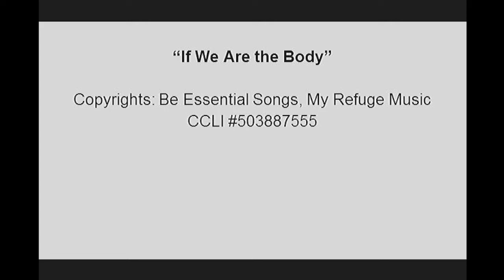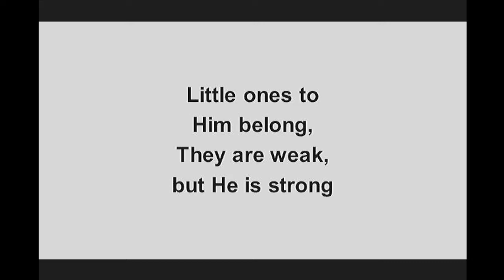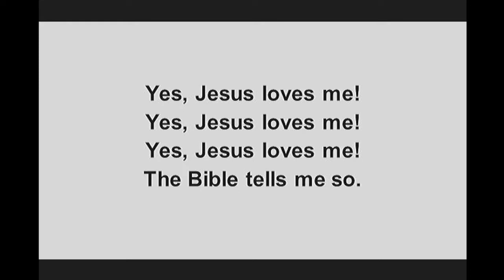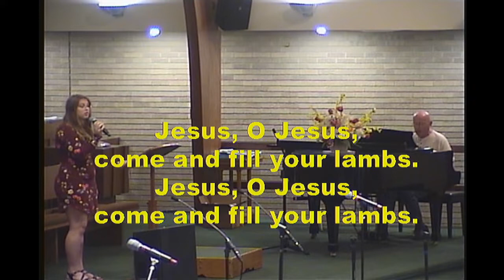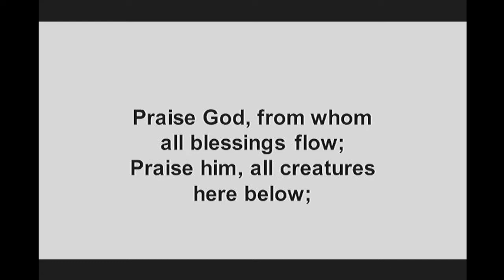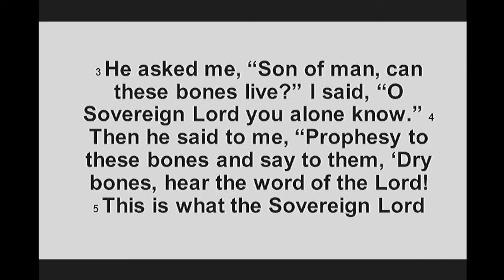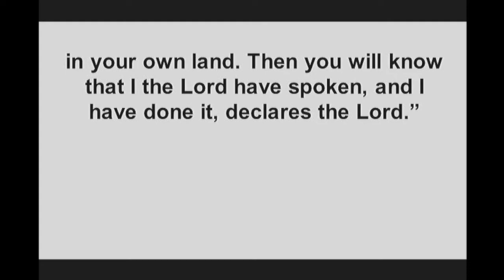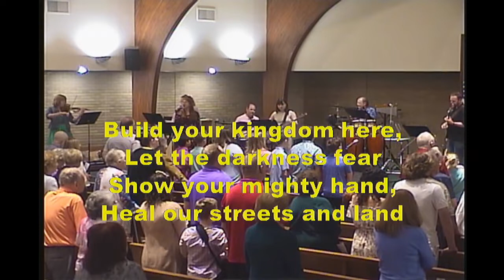Service 2024-05-19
Service 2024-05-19 Howland United Methodist HUM Church